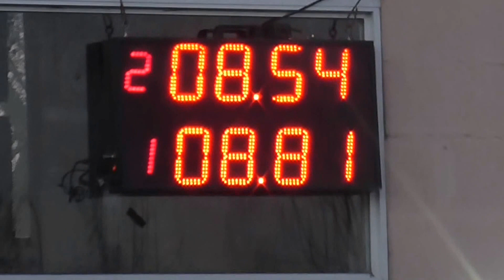300 Libre 20 de Agosto 2016 Picadas De Avellaneda El Canal De Todos.